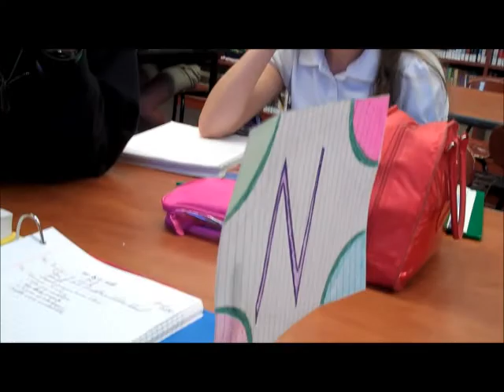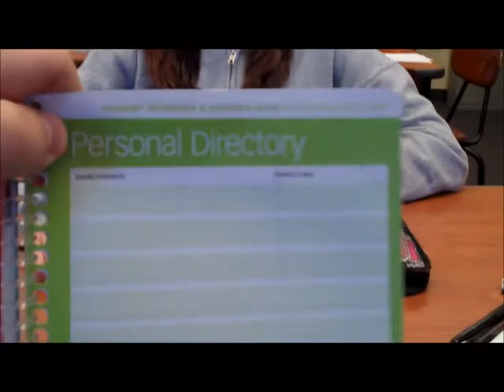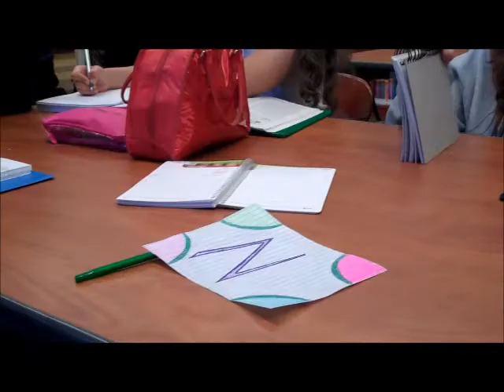NolSoul Shows You 13 Minutes Of Raw Free Period!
In which I give you a long taste of what my friends and I talk about during free period together. This is just a filler, so have fun and be awesome!